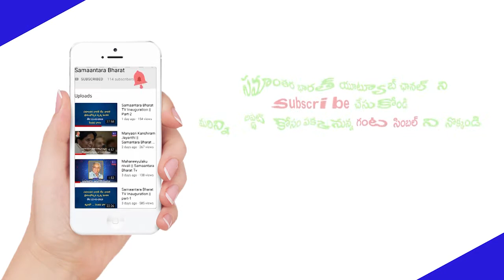హైద్రాబాద్ లో డిక్కీ స్కిల్ డెవలప్మెంట్ సెంటర్ ప్రారంభోత్సవం || Part-5 || Samantara Bharat Tv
Skill Development Porgram Cordinate : Pramesh 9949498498

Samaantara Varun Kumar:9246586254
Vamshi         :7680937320